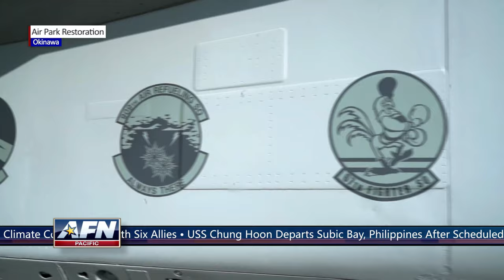Balikatan 2023 | Pacific News: April 25, 2023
On this Pacific News: In the Philippines, Balikatan 2023 hosts two bilateral trainings, at Clark Air Base and in Santa Juliana. In Okinawa, Japan, Kadena Air Base recently completes its Air Park Static Restoration Project.

Pacific News: April 25, 2023
JAPAN
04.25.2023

Film Credits: Video by Staff Sgt. JaNae Jensen